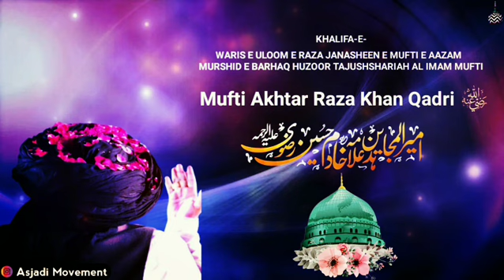Tajdar e Khatam e Nabuwat Status | WhatsApp Status |🎙️Allama Khadim Husain Rizvi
✅ ``Subscricbe Our YouTube Channel* YaaRazaviPeerOfficial👍